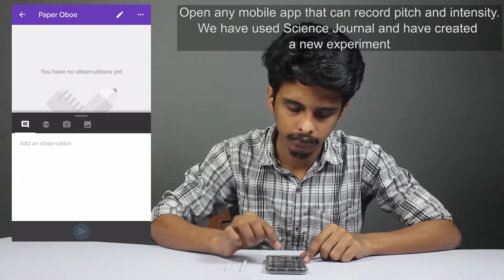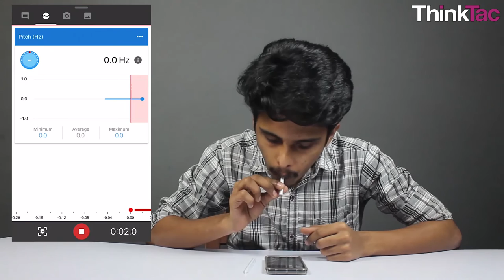Paper Oboe | ThinkTac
You want to get the observation sheet for the video you watched - join Myunlab to get more resources Paper oboe is a kind of musical instrument through which we learn how the sound is produced. In this TACtivity, we make an oboe using DIY Straw made from a paper piece and transparent tape.